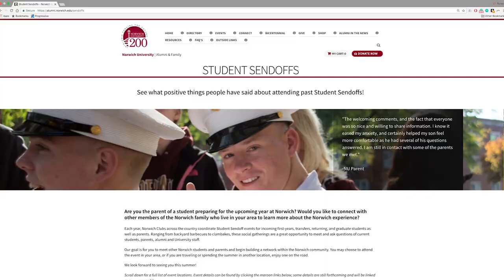Norwich University Student Sendoffs: Meet Your Classmates and Get to Know Norwich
Student sendoffs are events to welcome incoming students and their families to the Norwich family. Norwich will be hosting 40 Student Sendoffs around the globe this summer.  At a student sendoff, you’ll meet current and other incoming students from your area, get your questions answered, and make connections before heading to the Hill.

To attend an event near you, register Then on the day of the event, check in and mingle with fellow new and current students from your area, family members, local alumni, and Norwich representatives.